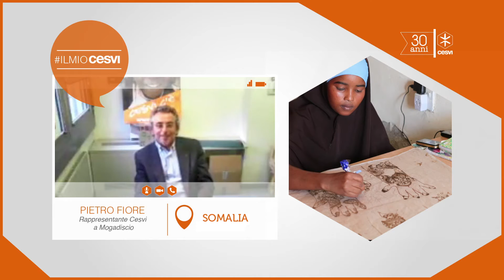"Il Mio Cesvi" - Pietro Fiore - Somalia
Nel 2015 Cesvi compie 30 anni ed in questa occasione i componenti dello staff italiano, gli espatriati ed i donatori hanno deciso di raccontare la loro esperienza personale nell'organizzazione.